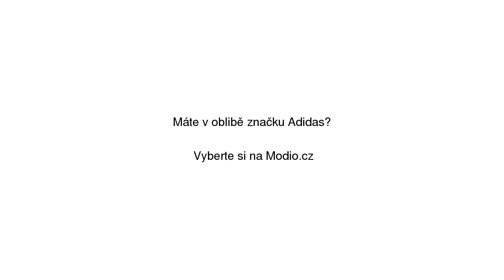Adidas Adilette W zelená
Adidas Adilette W zelená se slevou 24% na Modio.cz. Dámské nazouváky Adidas Modio.cz - módní inspirace i možnost nákupu online.